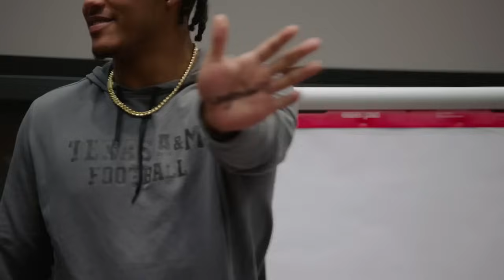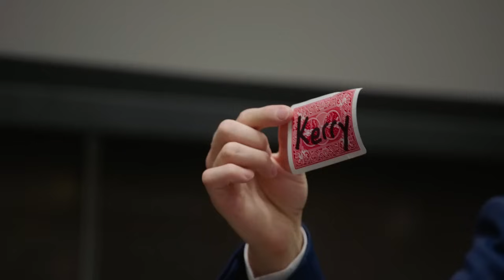Oz Pearlman AMAZES Texas A&M's football team with a 'legendary' performance | College GameDay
Mentalist Oz Pearlman attends a team meeting for the Texas A&M Aggies football team and amazes them with his abilities.